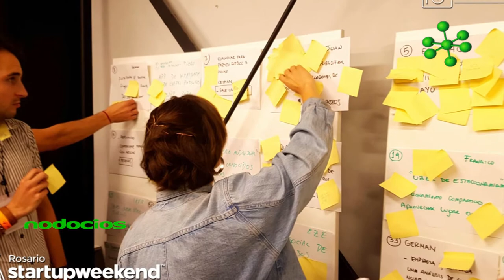Startup Weekend Rosario 2019 Juan Carlos inturias